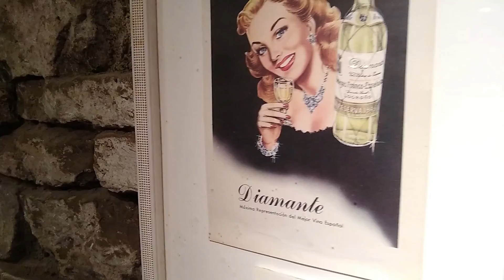Wine tour Spain: ROAD TRIP | Discover Rioja in 3 DAYS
ITINERARY

Day 1 – Haro. After checking in at the hotel that we have specially selected for this getaway, a former convent converted into a luxury hotel located in the center of town, you will have time to enjoy Haro, explore the old town, the Plaza de la Paz, its palatial houses, the church of Santo Tomás, the Plaza de la Cruz, the area of La Herradura and take a walk through the Gardens of La Vega and visit its church.

At night, you will enjoy a quality dinner at a restaurant in the historic center of Haro. 3-course menu, with different options to choose from. Rioja wine

Day 2 – Haro – ElCiego – Laguardia. Today, you can go by car or walk through the alleys of Haro until you reach the famous Barrio de la Estación where you will visit the prestigious Muga winery and taste its wines, a winery that takes great care of the quality of its wines and maintains traditional methods of elaboration. You will learn about the interesting history of Rioja wine and you will be able to see one of the few cooperages that remain in operation in a winery.

For breakfast in Haro, we recommend going to Plaza de la Paz, just 5 minutes walk from your hotel, where you will find a wide variety of cafes for a good breakfast to start the day.

After your visit in Haro, it´s time to head to the locality of Elciego. On the way to Elciego, you will enjoy Riojan gastronomy and the experience of eating at a winery. 3-course menú and Rioja wine.
Continuing on your journey discovering Rioja, you will arrive at Elciego where you will visit the emblematic winery of Marqués de Riscal and taste its wines. Marqués de Riscal is an icon in Rioja wines because of its reputation and its role in the transformation of Rioja into what it is today.

Elciego is a small Riojan town located in Rioja Alavesa. Among its historic sites are the Church of San Andrés and the beautiful Plaza Mayor where the main events of the town are celebrated. Also of historical importance are some palaces like that of Ramírez de la Piscino of the Casa de los Hierros.
After visiting Marqués de Riscal and exploring the cobbled streets of Elciego, you will continue your road trip to the village of LaGuardia, considered one of the most beautiful medieval villages in Spain. You will stay in a fabulous hotel located just 5 minutes from the center of Laguardia.

Dinner is not included today. In Laguardia, you will find a good number of restaurants and pintxos taverns where you can taste top quality products and great wine, of course. If you prefer, we can add a dinner at your hotel or at one of the best restaurants in Laguardia located in a castle. Just let us know that you would like this included before booking.

Day 3 – Logroño. After breakfast at your hotel in Laguardia and before arriving in Logroño, you will enjoy one of the most original oenological experiences included in this trip. In a privileged natural environment, you will visit a family winery that conserves its fascinating caves and ample centenary underground cellars where they age their wines. Similar to the French chateu style, the winery is surrounded by 60 hecates of vineyards where you will enjoy a traditional snack next to vineyards served in the true country style with wicker basket, plaid tablecloth and wineskin. The picnic basket contains: Spanish omelette, chorizo, cheese, bread and fruit. All of this paired with Crianza wine of the winery.
(If the picnic cannot be enjoyed in the vineyard due to inclement weather, it will be enjoyed indoors in a private dining room).

After this experience, you will make your way to the capital of La Rioja, Logroño. For your stay in Logroño, we have selected a hotel with a perfect location, situated on the main street of Logroño and just a 5 minute walk from the old town and the famous Calle Laurel.

There are many things to do in Logroño like visiting the old town, the Plaza del Mercado where you will find the Concatedral de la Redonda with its Torres Gemelas (twin towers), the Plaza de Abastos where you can find quality local products, the Museum of Rioja located inside Palacio de Espartero…and other buildings of the city such as the town hall, the Tabacalera, the Palacio del Marqués de Legarda, the Palacio de los Chapiteles, the Riojaforum (Palacio de Congresos y Exposiciones), etc.

Dinner is not included today. Logroño has countless places where you can enjoy tapas and wine. If you prefer, we can include a dinner at one of the best taverns of the popular Calle Laurel. Just let us know if you would like this added to your itinerary before booking.